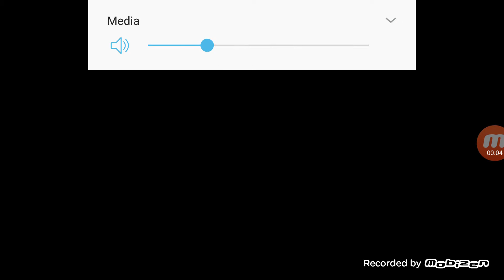DRAGON RAJA GAMEPLAY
Hi there! I am playing DRAGON RAJA today.Enjoy!